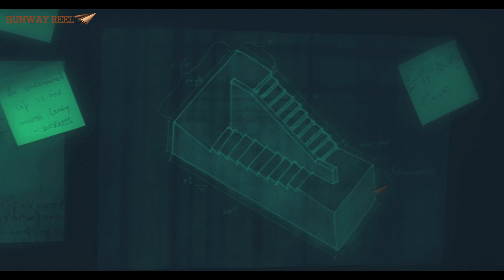Dristikonam Telugu Teaser 2019 || Latest Short film teaser || Runway Reel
A snippet into Dr. Strangelove's Universe